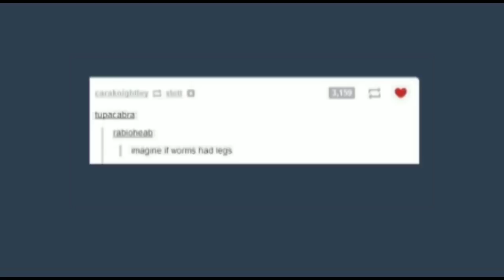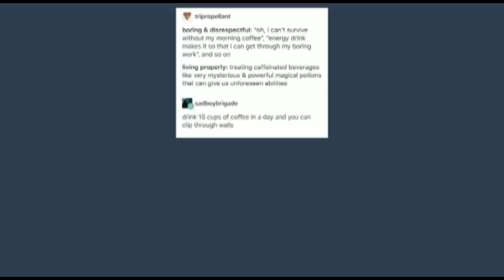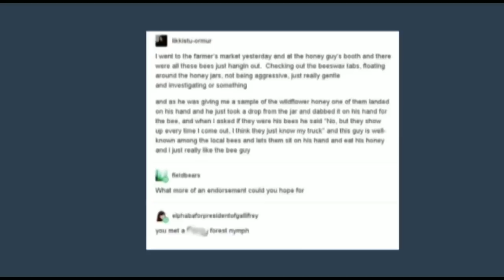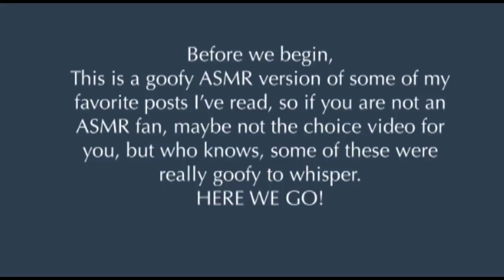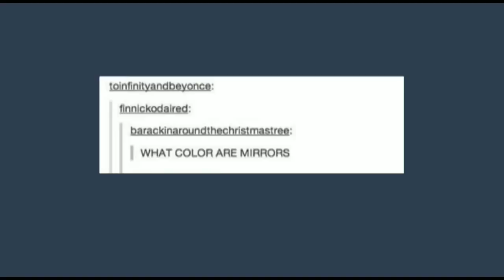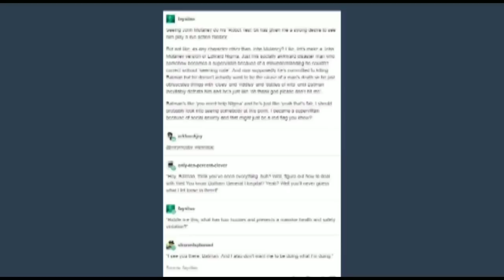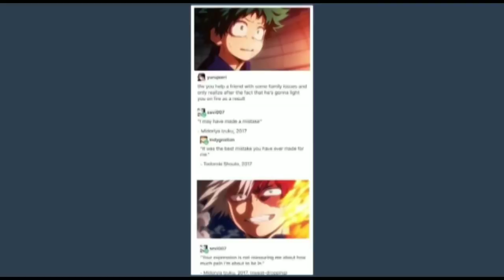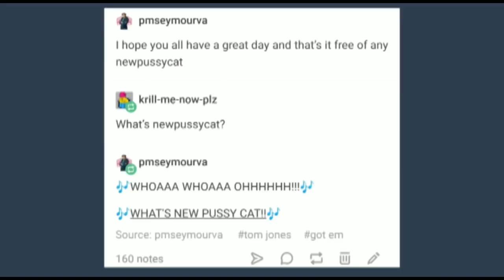It Came From Tumblr #14 [Binge Compilation]